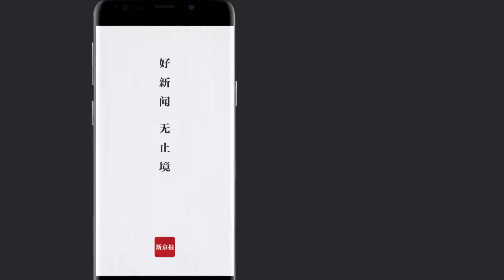全球确诊累计超15万！52名政要感染 伊朗政界成重灾区已致12死